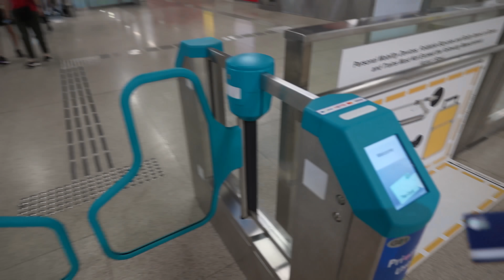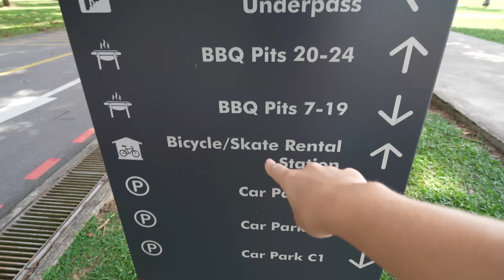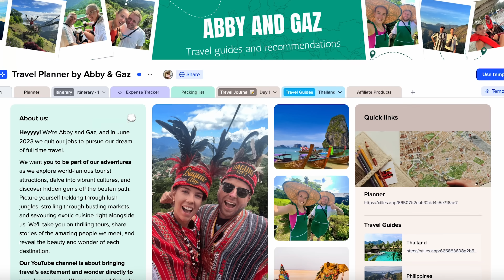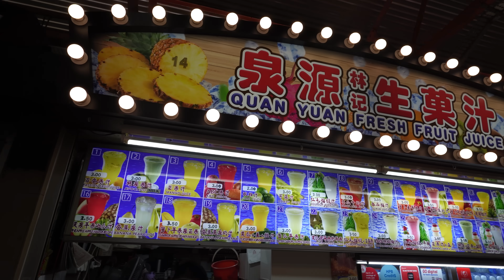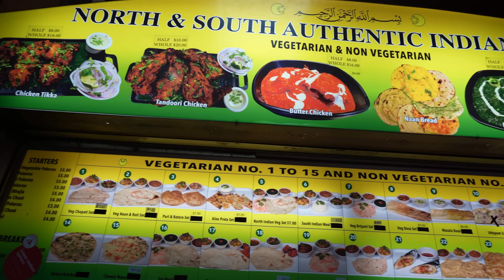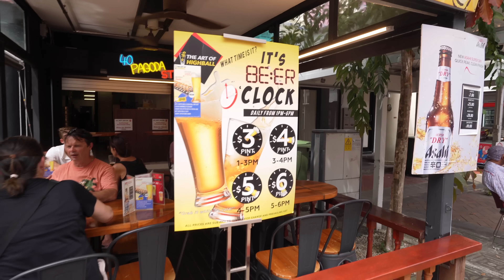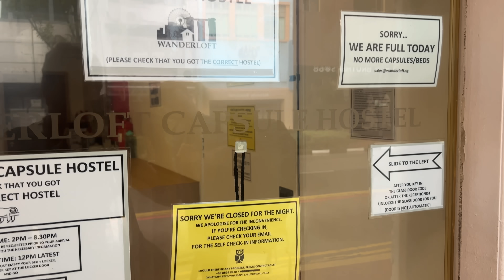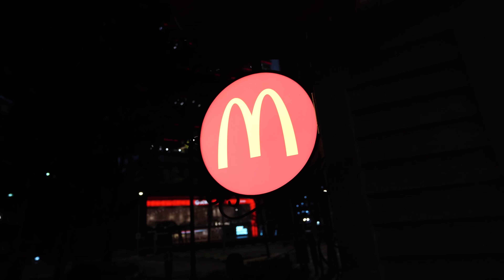Is Singapore Really THAT Expensive? Exploring on a Budget! 🇸🇬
Welcome to Singapore! Today, we’re diving into the true cost of exploring this vibrant city, giving you a realistic look at what you’d actually spend in a typical day as a tourist. We’ll cover everything from meals to accommodation and activities, breaking down the essentials to show you exactly how much a day out in Singapore can cost.